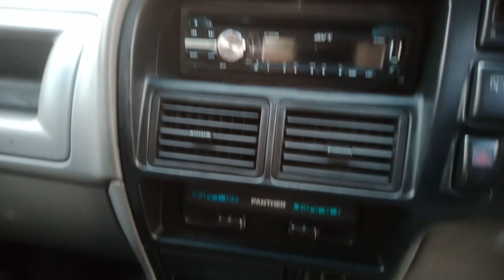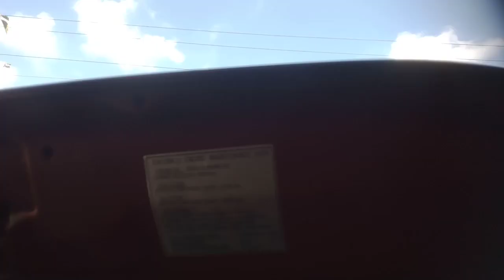ISUZU PANTHER LS 2002 ||review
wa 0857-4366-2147